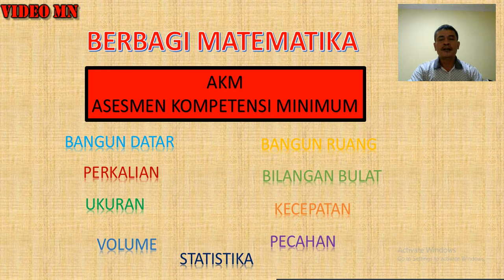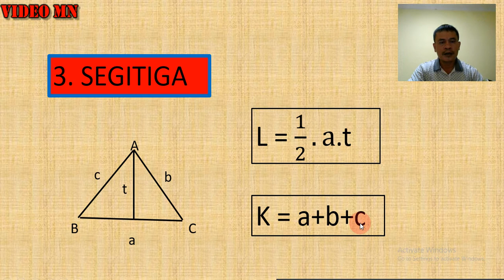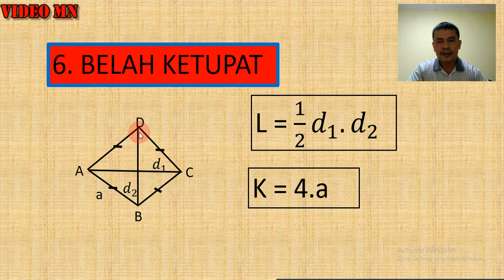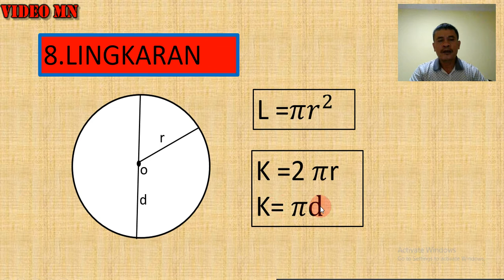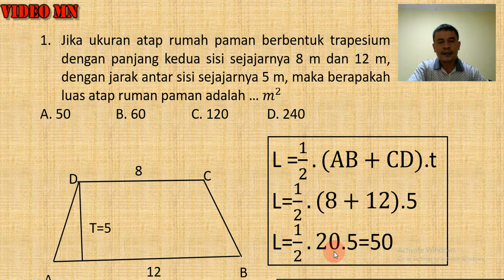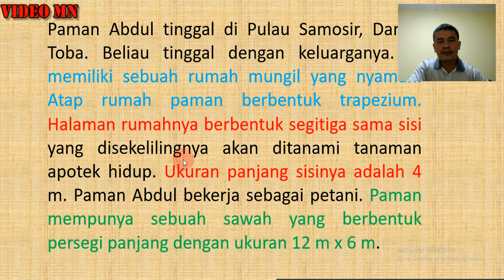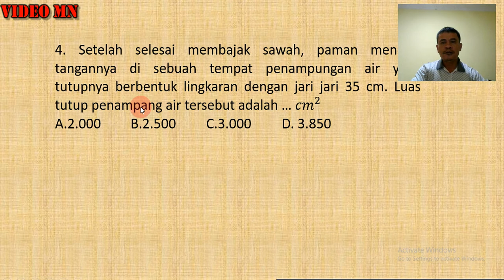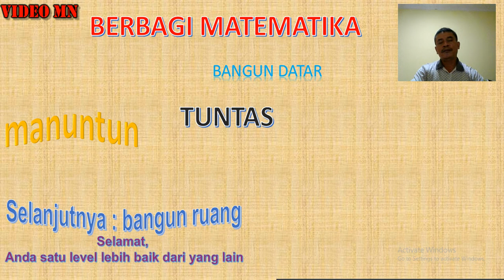Penalaran Literasi Numerasi 1 TPS UTBK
Penalaran Literasi Numerasi 1 TPS UTBK bagian pertama ini akan menyajikan Literasi Numerasi 1 UTBK.
BERBAGI MATEMATIKA mencoba memberikan gambaran model soal untuk persiapan menghadapai tes Literasi Numerasi 1 UTBK oleh pemerintah, silahkan dipelajari agr benar benar siap untuk mengikuti AKM. Anda harus siap untuk mengikuti AKM sebagai evaluasi terhadap pelaksanaan pembelajaran, dalam video ini akan disajikan secara berseri dari berbagai topik AKM termasuk bangun datar.

BERBAGI MATEMATIKA
manuntun